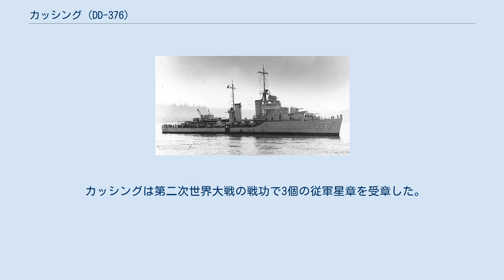カッシング (DD-376)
カッシング (USS Cushing, DD-376) は、アメリカ海軍の駆逐艦。
マハン級駆逐艦の1隻。
艦名はウィリアム・B・カッシングに因んで命名された。
 カッシングは1934年8月15日にピュージェット・サウンド海軍造船所で起工した。
1935年12月31日にキャサリン・A・カッシング（カッシング中佐の娘）によって命名、進水し、1936年8月28日に艦長E・T・ショート中佐の指揮下就役する。
就役後は太平洋艦隊に配属された。
 1937年7月4日から30日まで世界一周飛行の途中で南太平洋で行方不明となった飛行家のアメリア・イアハート探索に参加し、ハワイ諸島およびハウランド島近海で行動した。
その後カリフォルニア州サンディエゴに戻り、演習および戦術訓練、艦隊行動訓練を行う。
真珠湾での短期間の訓練およびカリブ海での巡航を除き、カッシングはサンディエゴから訓練演習のため西海岸を巡航した。
 日本軍による真珠湾攻撃時、カッシングはメア・アイランド海軍工廠でオーバーホールの途中であった。
1941年12月17日にサンフランシスコを出航し、1942年1月13日まで西海岸と真珠湾の間で船団護衛に従事する。
1月18日から2月2日までミッドウェー島で対潜哨戒に従事し、その後2月19日にサンフランシスコに帰還、第1任務部隊の護衛としてカリフォルニア州沖合で訓練および哨戒任務に従事した。
 1942年8月1日、カッシングはサンフランシスコを出航し、真珠湾での訓練演習の後ガダルカナル島周辺での作戦活動に参加した。
カッシングは絶えず移動しながら激戦が繰り広げられたガダルカナル島に対する重要な補給部隊の護衛を行い、10月26日には南太平洋海戦に参加、この戦いでアメリカ軍は日本軍を物量で圧倒した。
 カッシングは1942年11月12日にガダルカナル島への輸送船団を護衛し、第三次ソロモン海戦では13日の晩に日本艦隊を迎え撃つ部隊の先頭に位置していた。
日本艦隊との距離が近づき、3,000ヤードの距離で3隻の敵駆逐艦を視認した。
砲戦が始まり、カッシングは艦中央部に何発かの直撃を受け、出力が低下した。
しかしながら敵艦への砲撃は継続され、命中はしなかったが戦艦「比叡」に対して雷撃も行った。
艦は火災の勢いが強まり、搭載する弾薬に引火、爆発が生じ02:30に「艦の放棄」が命じられた。
カッシングの炎上する船体はガダルカナル島から17:00に目撃され、サボ島南東約3,500ヤードの海域に沈没した。
約70名が死亡または行方不明となり、何名かの乗員が後に救助、多くが負傷した。
しかしながらカッシングは任務部隊と共に、日本艦隊による艦砲射撃を阻止しヘンダーソン飛行場を救うこととなった。
 カッシングは第二次世界大戦の戦功で3個の従軍星章を受章した。